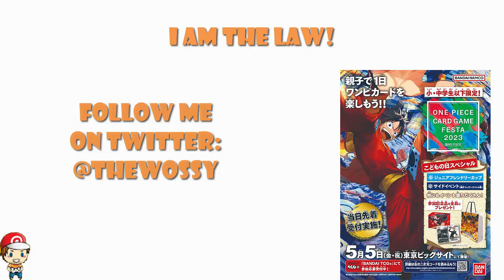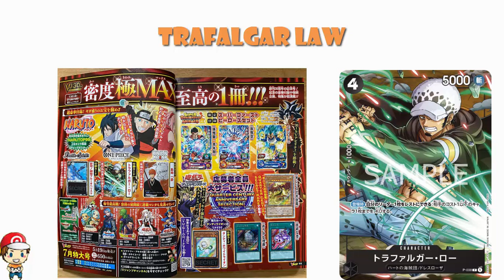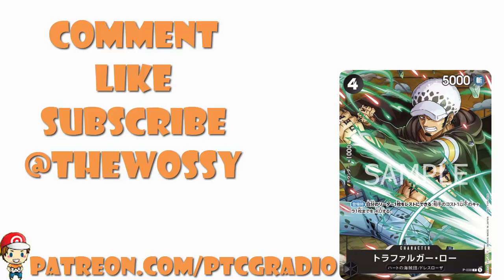Stunning Law Promo Coming, But it Could be a Problem! Also, Children's Day! (One Piece TCG News)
That Law IS coming and it's awesome, but it might not be the easiest to get! Come see!